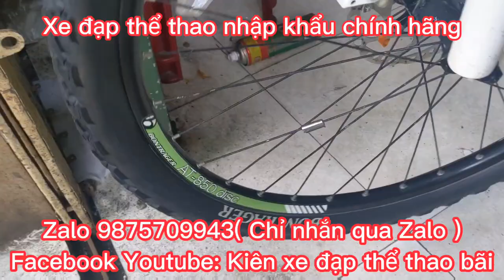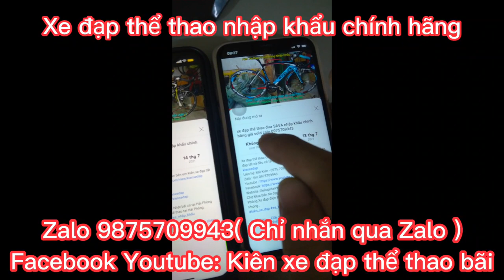Xe Đạp Địa Hình TREK 4SERIES 4500 nhập khẩu chính hãng giá 8tr5 Zalo 0975709943